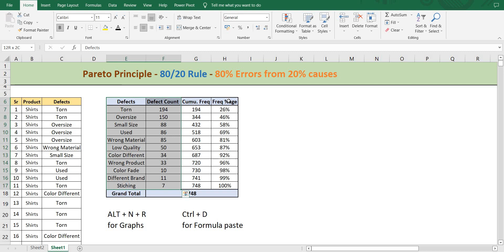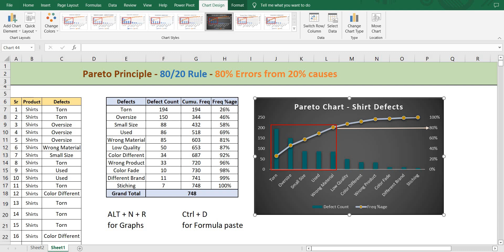Pareto Chart in Hindi excel computer exceltutorial pareto paretoprinciple 80/20rule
Dynamic Variance Arrow Chart with Checkbox

How to create Pareto Chart in Excel - 80/20 Rule or Parto Principal

How to Create 'Pareto Chart' in Excel ( English )

How to create Pareto Chart like a pro

Pareto Analysis Chart In Excel Hindi

How to Draw Pareto Chart in excel

 Daigram Pareto In Excel

Pareto Chart Kaise Banate Hai Excel Sheet Me
एक्सेल में पार्टो चार्ट कैसे बनाएं
How to make Parto Chart In Excel

80/20 Rule
Pareto Analysis